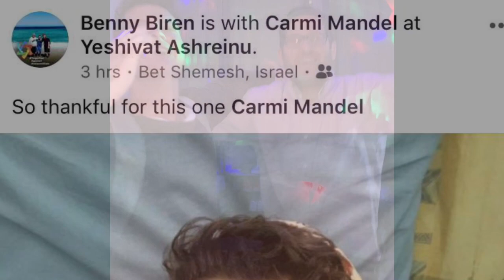Memorial for Carmi Mandel A’h